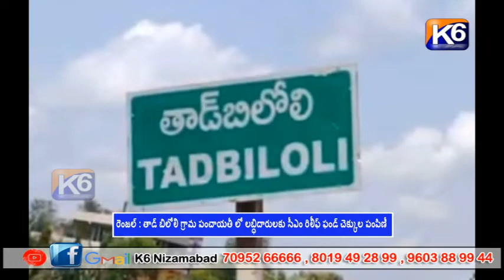తాడ్ బిలోలి గ్రామ పంచాయతీ లో లబ్ధిదారులకు సీఎం రిలీఫ్ ఫండ్ చెక్కుల పంపిణీ || K6 NEWS 06 -12 -2022